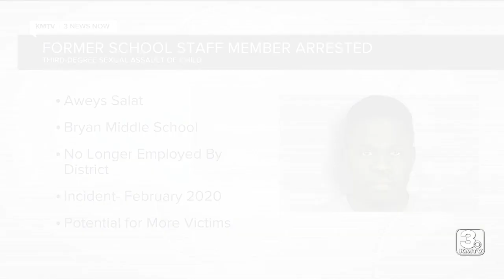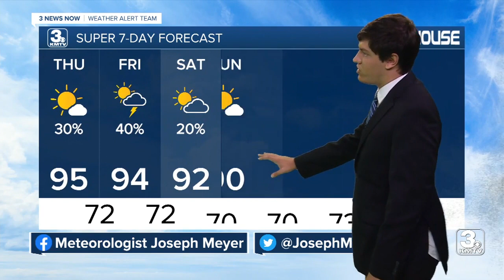KMTV 3 News Now Omaha Latest Headlines | July 13, 9pm